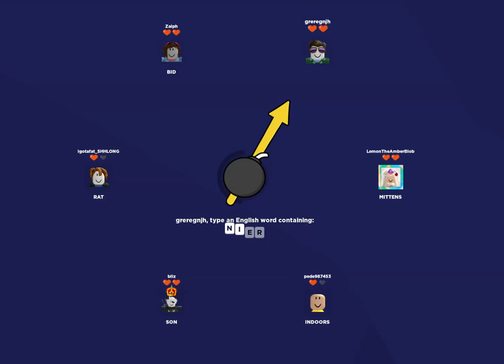DONT SAY THE N WORD